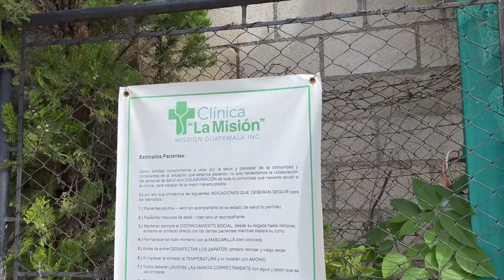Mission Guatemala 2022 | Work Day 1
The mission team from First Wayne Street continues its work at the medical clinic in San Andres. The project includes improving the drainage and building a retaining wall.